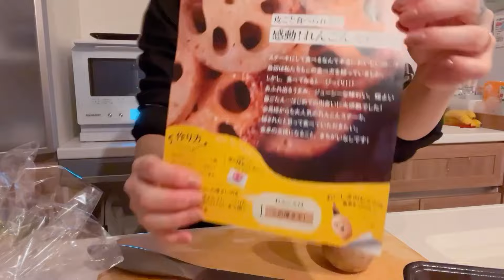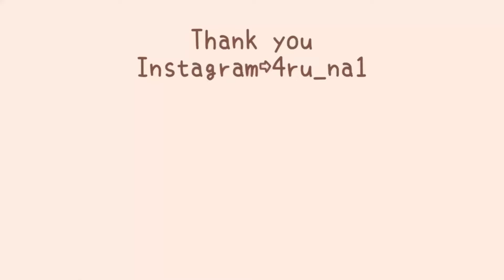『1児ママvlog』男の子春服購入品🌸簡単作り置き🥬どハマり中Lunch🥗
息子の春服購入したので紹介
作り置きやランチの動画も💁🏻‍♀️🤍

ロスレスブーケ💐
FLOWER☞
招待コード［CLAN］